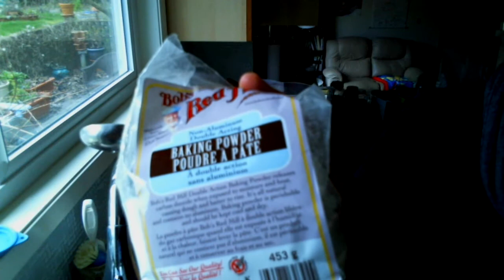Gluten-free Pie Crust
Demo for the Gluten-free pie crust used in the Feb 17th G+ Cookalong